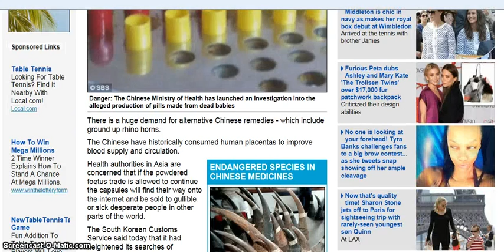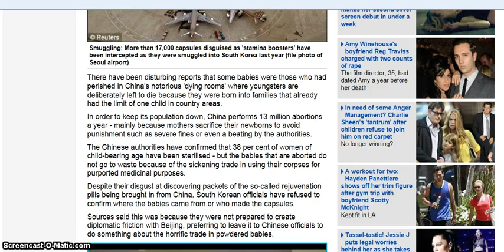Human Baby Pills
Daily Mail
Dead baby pills found in Beijing, China: This is ground baby powder which tests discovered is 99.7 per cent human last year. South Korean officials have stopped 17,000 dead baby pills being imported   The grim trade is being run from China where corrupt medical staff are said to be tipping off medical companies when babies are aborted or delivered still-born.  The Chinese authorities have confirmed that 38 per cent of women of child-bearing age have been sterilised - but the babies that are aborted do not go to waste because of the sickening trade in using their corpses for purported medicinal purposes.